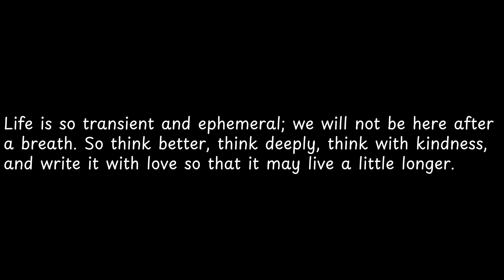Life is so transient and